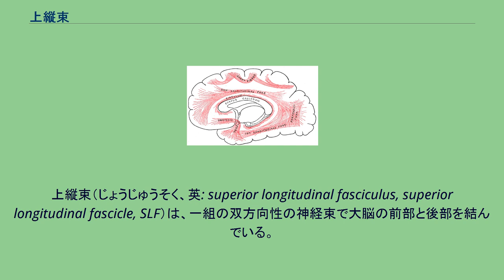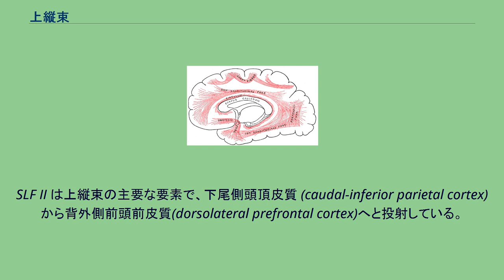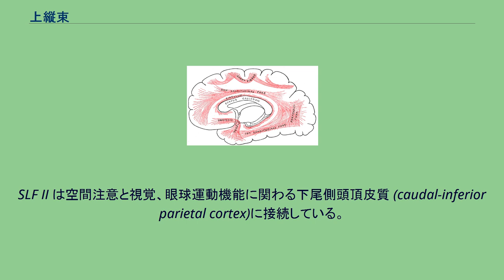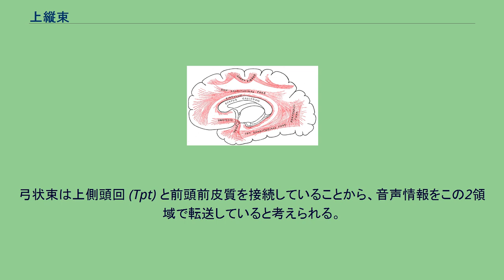上縦束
上縦束（じょうじゅうそく、英: superior longitudinal fasciculus, superior longitudinal fascicle, SLF）は、一組の双方向性の神経束で大脳の前部と後部を結んでいる。
それぞれの連合繊維束は大脳半球の卵円中心の側面を通り、前頭葉、後頭葉、側頭葉、頭頂葉を接続している。
ニューロンは前頭葉から弁蓋を通り、側頭溝の後端へと伸びる。
側頭溝後端からは多数のニューロンが後頭葉へと投射し、一部は被殻の周りを下方向から前方向に通り側頭葉の前端に投射する。
上縦束は4つの異なる要素からなる。
その要素とはSLF Iと SLF II、SLF III、弓状束 (AF)である。
ヒトでは、この4要素は機能的に異なるにも関わらず、一つにまとめられている。
ヒト以外の霊長類の場合、上縦束と弓状束は解剖学的に異なり、異なる軌道を持つ。
SLF I は背側の要素で上、中頭頂皮質から帯状溝の周りと上頭頂葉、前頭葉の白質内を通り前頭葉の背側、内側皮質(ブロードマンの脳地図における6、8、9野)及び補足運動野(M II)へと投射している。
SLF II は上縦束の主要な要素で、下尾側頭頂皮質 (caudal-inferior parietal cortex) から背外側前頭前皮質(dorsolateral prefrontal cortex)へと投射している。
(ブロードマンの脳地図における6、8、46野) SLF III は腹側の要素で縁上回(下頭頂葉の吻側部)から腹側前運動皮質と前頭前皮質へと投射している。
(ブロードマンの脳地図における6、44、46野) ヒト以外の霊長類では、弓状束は上側頭回の尾側からシルヴィウス溝と島皮質の上を、SLF IIの付近を通っている。
ヒトでは上側頭回の尾側と上側頭溝からシルヴィウス溝の尾側の周りを通り、上縦束に沿って背側前頭前皮質へと投射している。
(ブロードマンの脳地図における8、46野). SLF Iは身体中心座標系における身体部位の位置をコードする上頭頂皮質と補足運動野(M II)、及び背側前運動野を接続している。
このことからSLF Iは運動制御に関わっていると考えられる。
SLF II は空間注意と視覚、眼球運動機能に関わる下尾側頭頂皮質 (caudal-inferior parietal cortex)に接続している。
このことからSLF IIは前頭前皮質に頭頂皮質の視覚空間認知に関する情報を伝えると考えられる。
この繊維束が双方向的であることから前頭前皮質(ブロードマンの脳地図における46野)のワーキングメモリから頭頂皮質に空間注意の焦点の情報と空間情報の選択と検索の制御指令が送られていると考えられる。
SLF III は腹側前中心回から情報を受け取っている吻側下頭頂皮質へと接続している。
このことからSLF IIIは言語の調音などの体性感覚情報を、腹側前運動皮質、弁蓋部(ブロードマンの脳地図における44野)、縁上回(ブロードマンの脳地図における40野)、前頭前皮質(ブロードマンの脳地図における46野)のワーキングメモリ間で転送していると考えられる。
弓状束は上側頭回 (Tpt) と前頭前皮質を接続していることから、音声情報をこの2領域で転送していると考えられる。